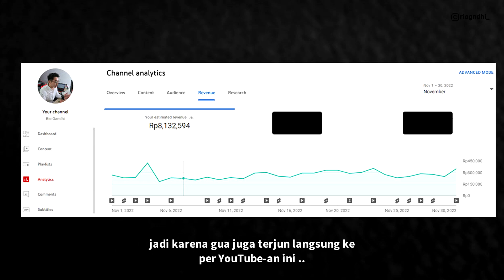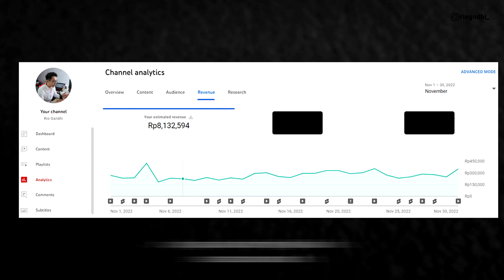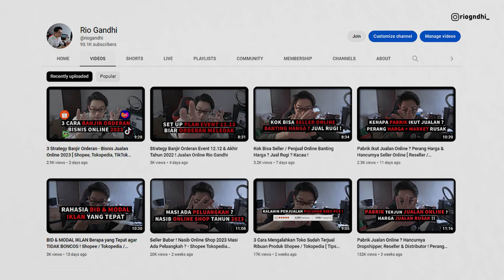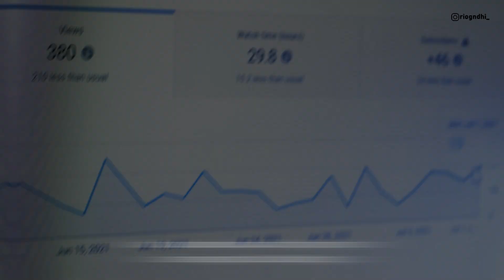Cara Gua Menghasilkan 8 Juta / Bulan Dari YouTube Tanpa Modal !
Pada kesempatan kali ini gua akan memberitahu kalian caranya gua bisa menghasilkan 8 Juta / Bulan dari YouTube !

YouTube bisa menghasilkan uang dari Adsense !
tapi untuk menjadi YouTuber atau Content Creator YouTube ada hal-hal yang perlu kalian ketahui !

Detail:
00:00 - 02:07 Hasilkan 8 Juta / Bulan di YouTube
02:08 - 04:27 Chapter 1: One Topic & Demographic
04:28 - 07:22 Chapter 2: Minimum Upload
07:23 - 08:33 Chapter 3: Close Ur Eyes
09:34 - 09:11 Chapter 4: Monetization
09:12 - 10:14 Conclusion & Closing

Digital Course - Rio Gandhi ( Kelas Online )